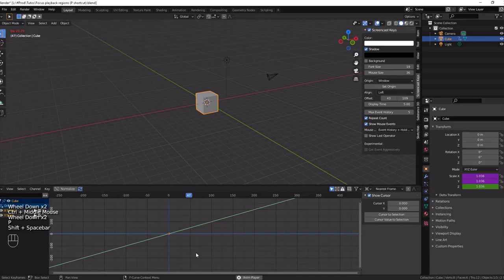How to focus playback regions P shortcut Blender 2.9 and 3.0 Quick Tips Series